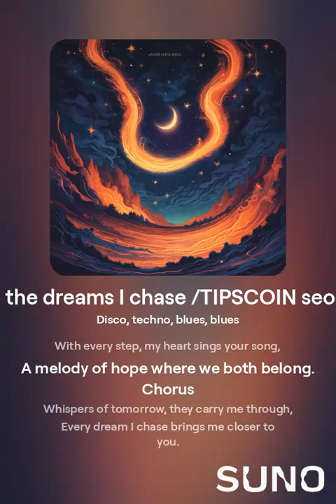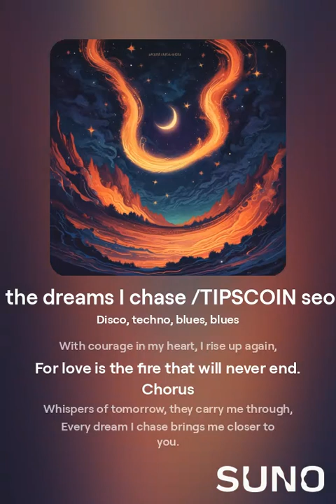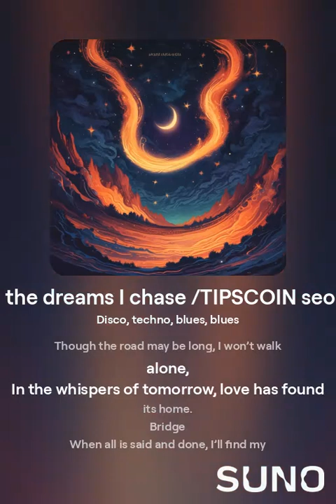Our love melody /TIPSCOIN seong